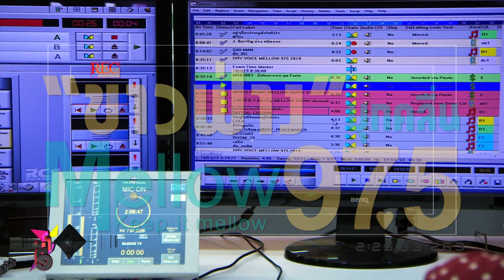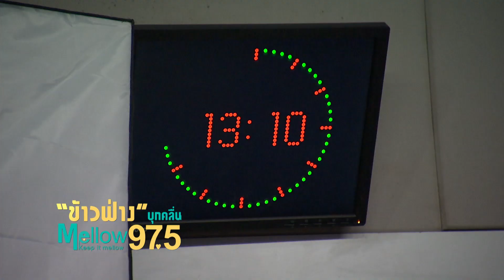เฮฮาหน้ากอง : “ข้าวฟ่าง” บุกรังดีเจคลื่น “MELLOW 97.5” ปะทะ “สินเจริญ – คิว-แพทตี้”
คลื่นวิทยบุ ในเครือของ อสมท  อย่าง เมลโล่ 97.5  กัน แล้ววันนี้ ข้าวฟ้าง เค้าตื่นแต่เช้าเชียวนะ ปกตินี่ตื่นเที่ยง  แต่วันนี้เค้าทำเพื่อคุณผู้ชมไง เพราะข้าวฟ่างจะพาไปบุกรังโจรกัน  แล้ว คลื่นเมลโล่ ทำไมมีรังโจร  ตาม ข้าวฟ่างไปดูเลย